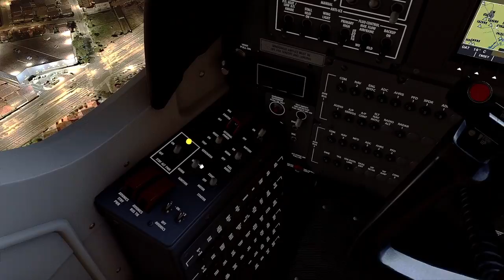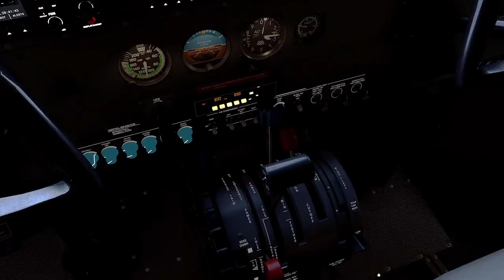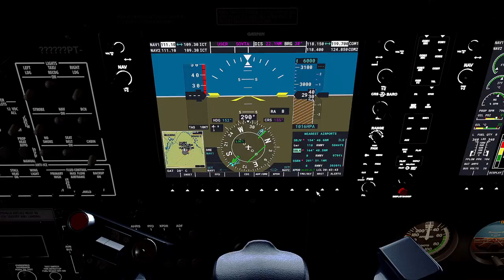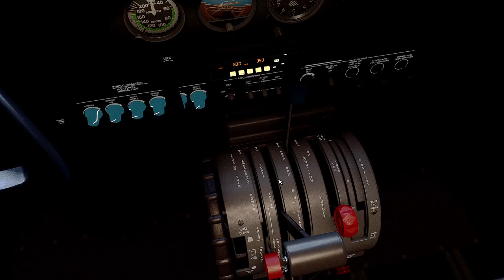Landing @ Curitiba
P3D V5 hf2 Addons and settings:
Aerosoft A32F
Carenado - C208 / PA31
ORBX Global
Swift VATSIM client
ActiveSky weather
FSEconomy
ProATC/X
FS2Crew

Zibo 737
Tollis A319 A321
Pilot2ATC
3jFPS plugin